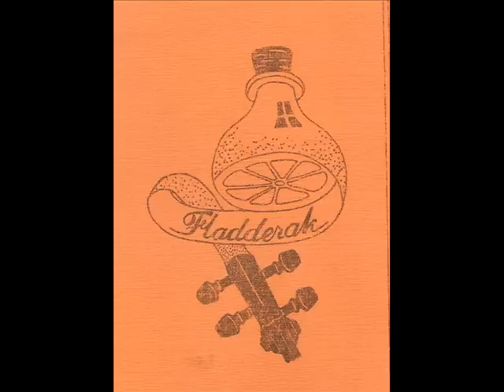Fladderak - De Dududeledu Dans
Een unieke opname van de dans met de onuitsprekelijke naam. Op een oud cassettebandje (en inclusief enkele valse noten) tijdens een oefening van Fladderak in 1983. Komt oorspronkelijk ook uit het repertoire van volksmuziekgroep Kiddy Mc Grimm (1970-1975) met o.a. Corstiaan Langerak en Wim Bevelander.  Allemaal uit de regio Eindhoven toen.
Let vooral op het slotakkoord in deze opname !